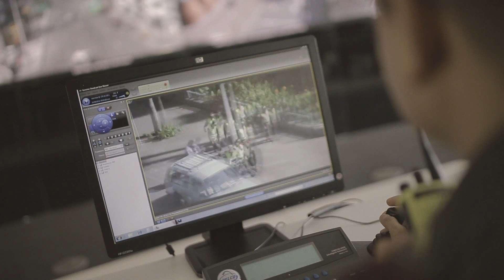CAMPAÑA 123 NÚMERO DE EMERGENCIAS MEDELLÍN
Campaña realizada para la Alcaldía y los organismos de defensa y socorro de la ciudad de Medellín que utilizan el número único de contacto 123 para atender a la ciudadanía.